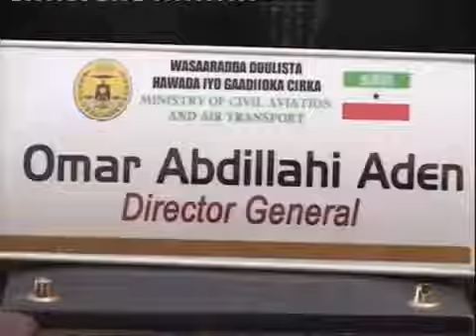Wasaaradda Duulista Hawada Somaliland Oo Beeniysey In Cashuurta Lagu Kordhiyey Muwaadiniinta QurbaJ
Wasaaradda Duulista Iyo Hawada Somaliland Oo Beeniysey In Cashuurta Lagu Kordhiyey Muwaadiniinta Qurba Jooga Somailand